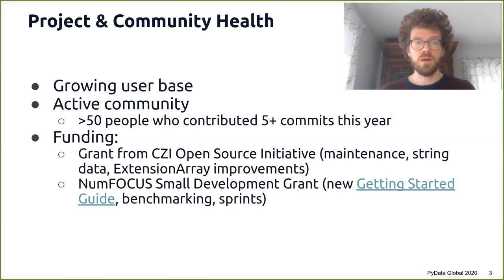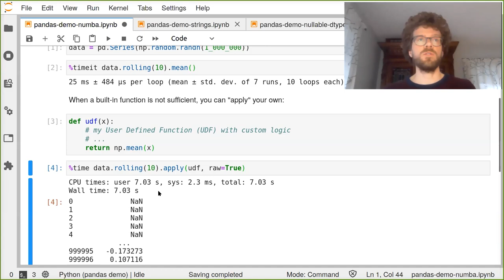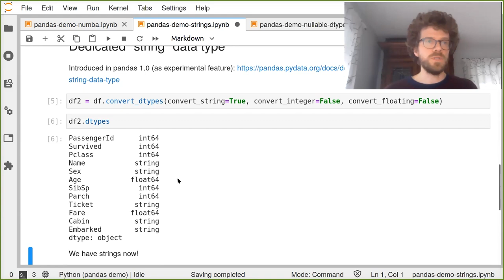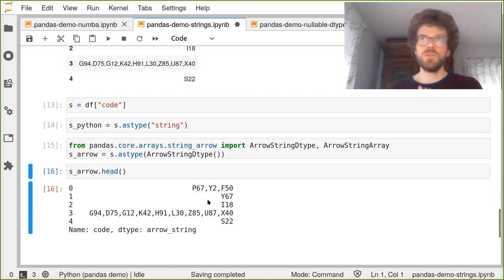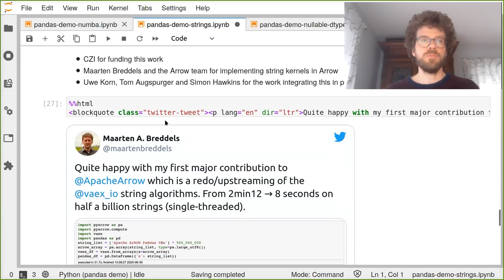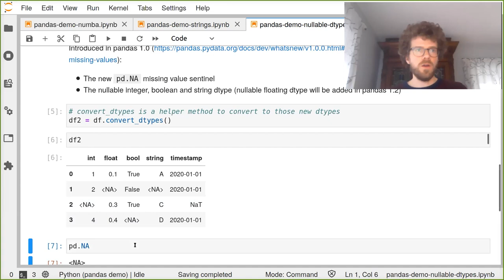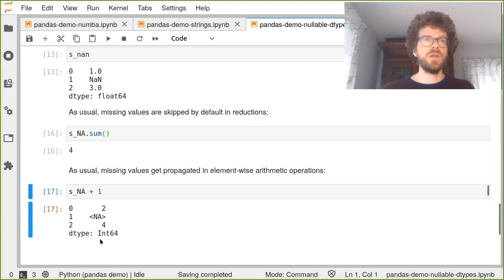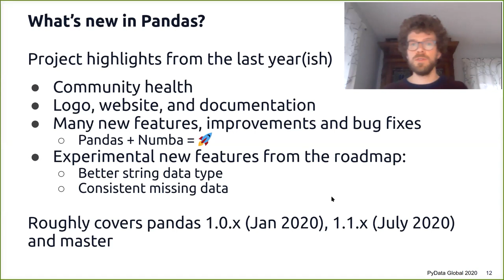Joris Van den Bossche - Whats New In Pandas| PyData Global 2020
Talk
Pandas finally reached a 1.0 release in early 2020. But, there is still a lot of development activity going on. This talk will give an overview of what’s happening in the latest releases of pandas and where we are heading to, and highlight some important milestones for the project achieved over the last year.

Speakers
Joris is a core contributor to Pandas and Apache Arrow and maintainer of GeoPandas. I did a PhD at Ghent University and VITO in air quality research, worked at the Paris-Saclay Center for Data Science, and currently, I am a freelance software developer and teacher and working for Ursa Labs.

Tom is a software engineer at Anaconda where he works on open-source libraries like pandas and Dask.

00:10 Help us add time stamps or captions to this video! See the description for details.